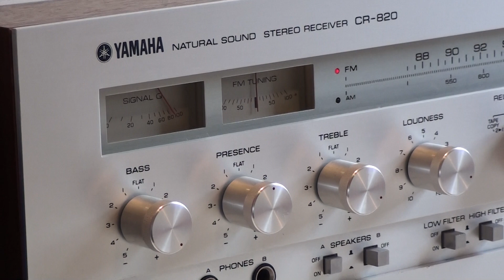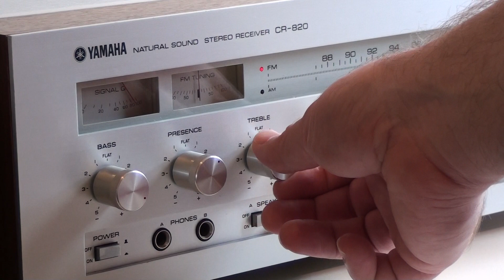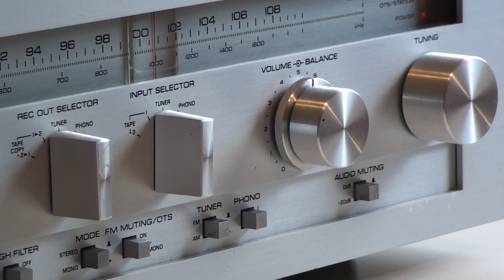ERA MK4 & YAMAHA CR-820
ERA MK4 TURNTABLE
YAMAHA CR-820 AM/FM STEREO RECEIVER
QRS-500 STEREO FLOOR SPEAKERS